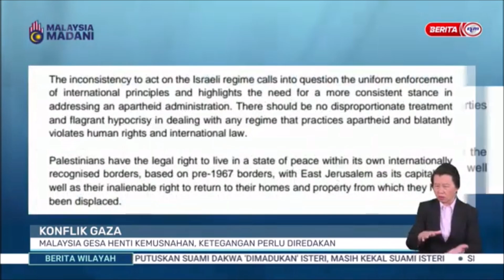8 OKT 2023 - B.WILAYAH - KONFLIK GAZA: MALAYSIA GESA HENTI KEMUSNAHAN, KETEGANGAN PERLU DIREDAKAN